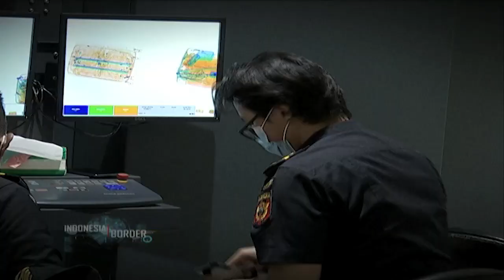Aksi Petugas Sergap Penyelundupan Sabu di Tengah Laut Part 03 IndonesiaBorder 19/07